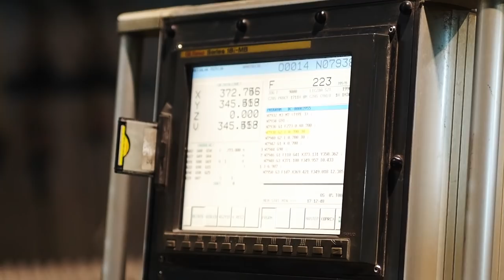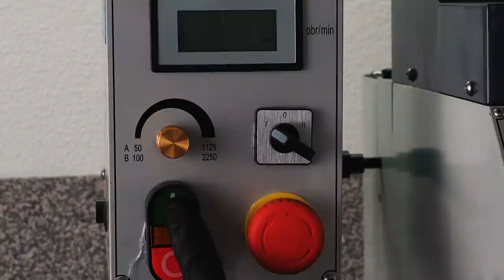Making a COLOURFUL KNIFE - Knife Making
In this video we have shown how we made a knife with interesting colours on the blade. Write in comments what knife you'd like to see us making in the future!

How to blacken steel (hot oxide):
A mixture of caustic soda (700g), potasium saltpeter (250g) and water (1,2 l)
The temperature of the solution should be kept between 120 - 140 C.
I keep the knife inside for about 30 minutes to get consistent black colour, you can manipulate the time to achieve different results, shorter period should give you dark brown or purple - ish colour.
Be careful - this mixture is highly corrosive!

Heat treatment:
-Austenizing temperature: 830 C
-Tempering: 180 C

Specs:
Rainbow
Steel: 80CrV2 4mm
Length: 240 mm
Blade width: 36 mm
Blade length: 110 mm
Handle: Stabilized wood, brass pins
Weight: 220 g

"The way I see it, if you want the rainbow, you gotta put up with the rain." ~ Dolly Parton

Lotus Lane by The Loyalist - Preconceived Notions

Track: Jorn L - The Bass (Magic Free Release)